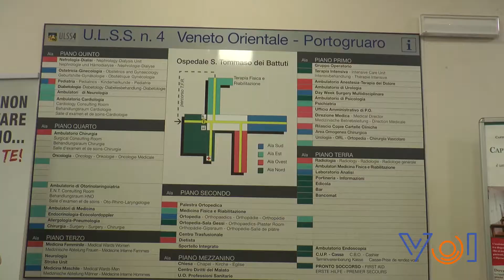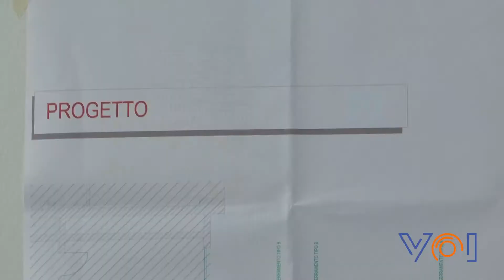Ulss4 - day week surgery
Hanno preso avvio questa mattina all’ospedale di Portogruaro i lavori per la realizzazione della nuova day week surgery, si tratta di un nuovo reparto multidisciplinare nel quale confluiranno pazienti sottoposti a interventi chirurgici di bassa o media complessità o sottoposti a procedure diagnostico-terapeutiche che necessitano da 1 a 5 giorni di ricovero.